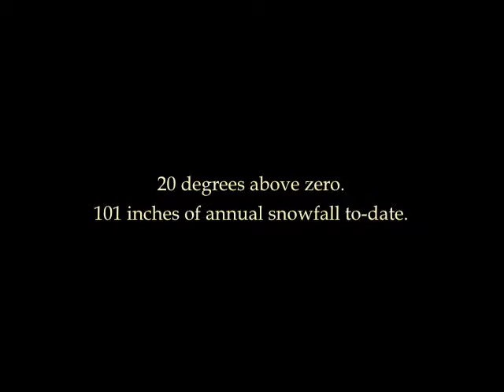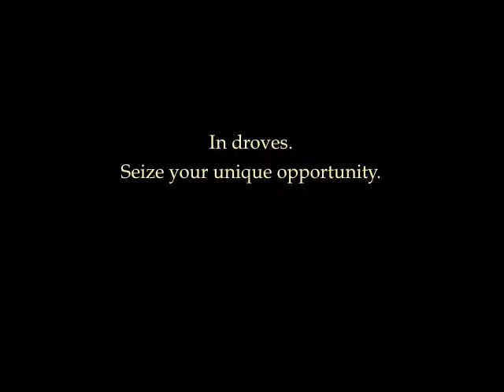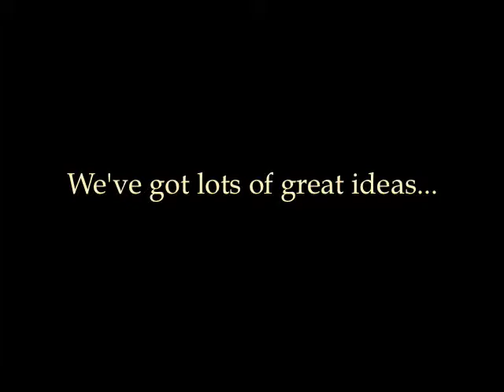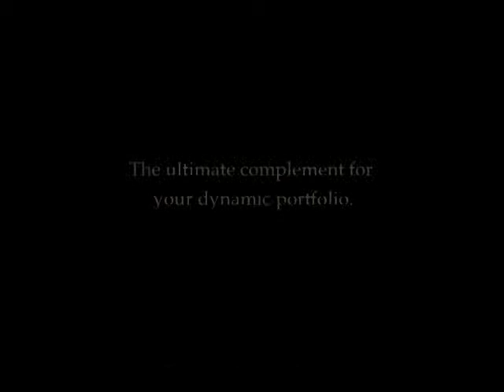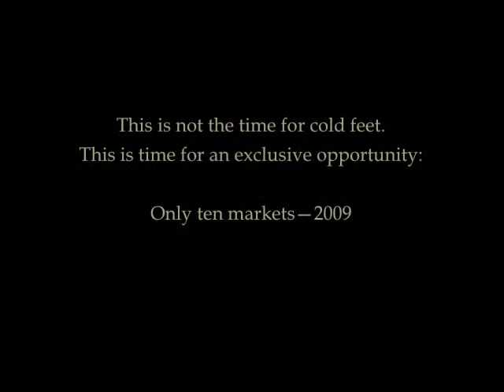Bockfest 2008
Another serving suggestion for beer: stand outside on the last Saturday of every February, drink beer, wait for a toilet, and get pelted with fish bits. Some call it crazy. In Madison WI we call it Bockfest -- the first chance to taste Maibock from Capital Brewery. Or you can have a truly cold stein of our Platinum Blonde Doppelbock. Hence, Bockfest, an event that draws over 2,500 attendees to Capital Brewery in Middleton, Wisconsin.

But there's more than just lots of beer. We feature live music in our Bier Garten. We hold a costume contest and our annual 1K run (a.k.a., the "Running of the Blondes"). But the real highpoint is when Capital Brewmaster Kirby Nelson appears on the roof of the brewery, riding a green dinosaur. He dismounts, gives a little speech, and proceeds to throw smoked chubs to the thousands below.

Note: Catching an exploding fish is rather "gutsy." It disintegrates upon impact, spraying the catcher or anyone nearby. Catching an intact fish head means you get a free beer (good luck with that). "We believe that anyone willing to get fish thrown at them should have a chance for more than a bad stink!" says Nelson.